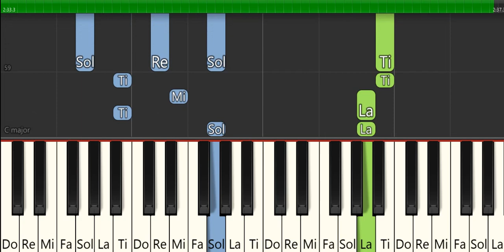BAŞA SAR- EGE CAN SAL -PİYANO TUTORİAL